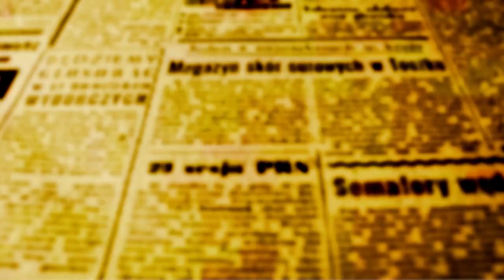SARANDI: Projeto que autoriza redução da tarifa do lixo para R$ 1,95 por m² será votado na segunda13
O vice-prefeito de Sarandi Wlademir Garbuggio acredita que a nova proposta de Lei enviada à Câmara para reduzir o valor por metro quadrado da tarifa do lixo vai finalmente atender as necessidades da cidadania.

O projeto que será votado na sessão ordinária de segunda-feira, 13, se aprovado, autorizará o município a reduzir o valor de R$ 3,15 para R$ 1,95.

A mudança vai fazer com que contribuinte economize até 38%.

Garbuggio fala que todo mundo tem que tirar um aprendizado desta situação. "Precisamos ter consciência que é preciso reciclar mais e melhor nossos próprios resíduos para evitar que a tarifa suba. Temos que investir na qualidade do nosso meio ambiente e reciclar é a única saída".

O vice-prefeito explica que a Lei que regulamenta a cobrança da tarifa é calculada em base à metragem da residência do contribuinte, mas que uma equipe de técnicos da prefeitura vai começar um estudo para tentar encontrar uma saída que encontre uma alternativa de aplicação da tarifa que seja mais justa.